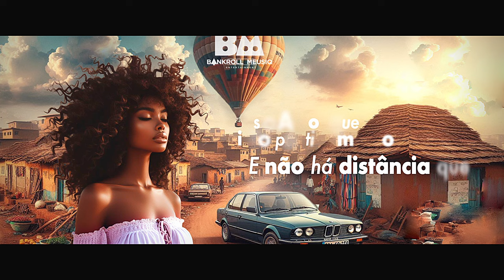Hayru - Never Give Up On You (Lyrics)